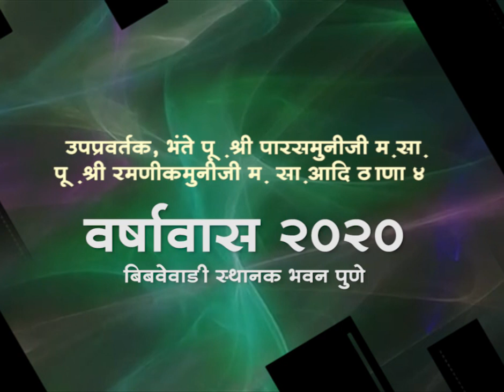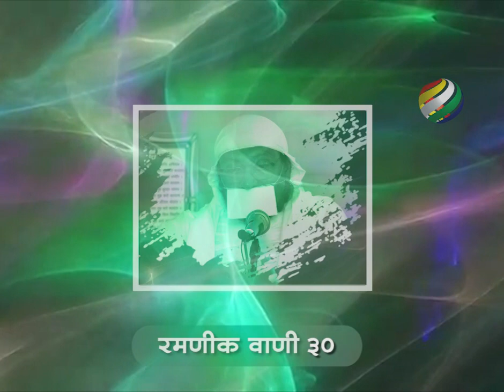Ramanik wani 30 - प्रकृती, अध्यात्म और विज्ञान के खिलाफ मन की चाल